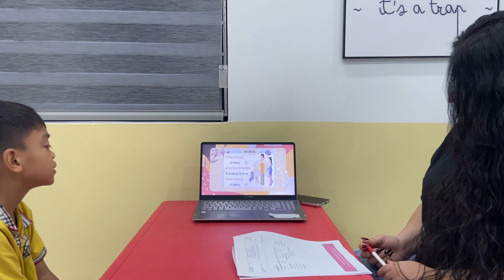ngày 3 tháng 8, 2024